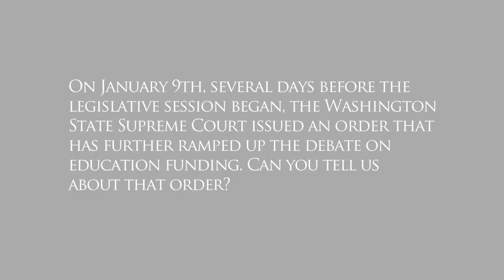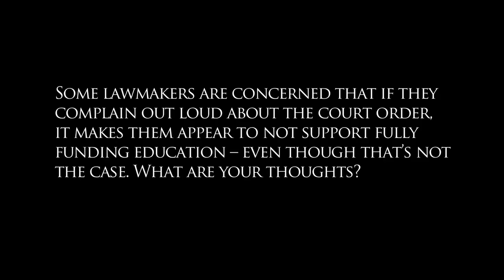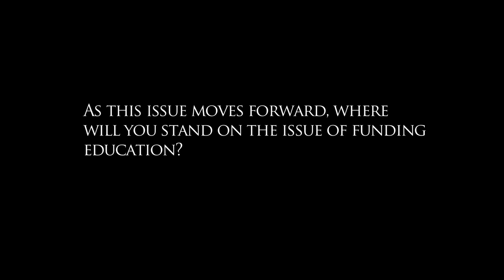Rep. Nealey's Jan. 20 legislative update